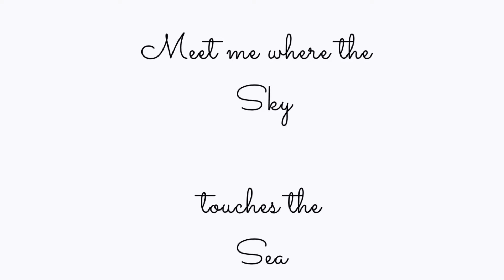Meet me where the Sky touches the Sea